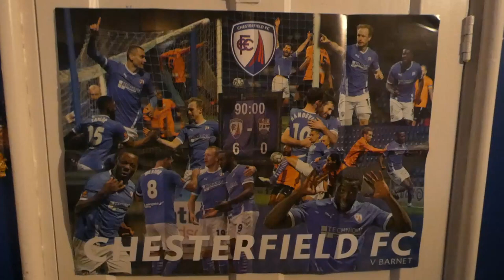CHESTERFIELD VS BARNET VLOG! WAKE ME UP, BEFORE YOU GO GO! WHO NEEDS MESSI WHEN YOUVE GOT KABONGO!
Hey Everyone, Welcome Back to my YT Channel, Todays video is, Chesterfield Barnet Vlog! , I hope you enjoy! Have a Good Day!